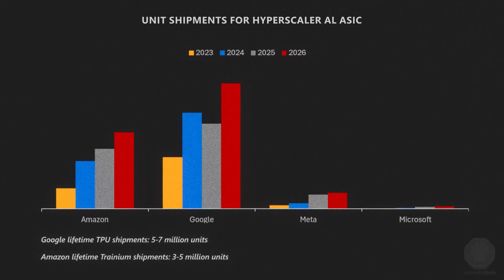Microsoft has access to OpenAI's full IP – Satya Nadella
As part of this interview, Satya Nadella gave Dylan Patel (founder of SemiAnalysis) and me an exclusive first-look at their brand-new Fairwater 2 datacenter.

Microsoft is building multiple Fairwaters, each of which has hundreds of thousands of GB200s & GB300s. Between all these interconnected buildings, they’ll have over 2 GW of total capacity. Just to give a frame of reference, even a single one of these Fairwater buildings is more powerful than any other AI datacenter that currently exists.

Satya then answered a bunch of questions about how Microsoft is preparing for AGI across all layers of the stack.